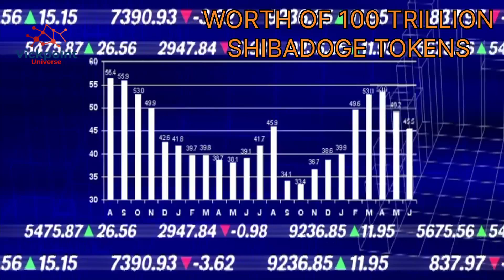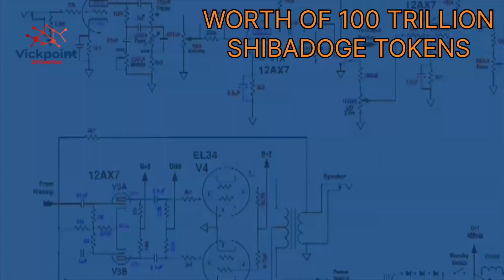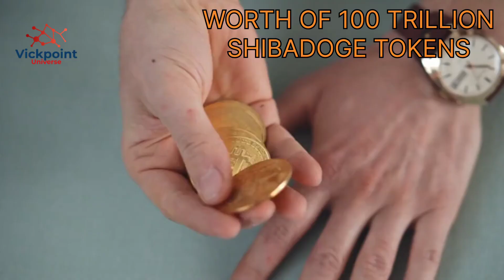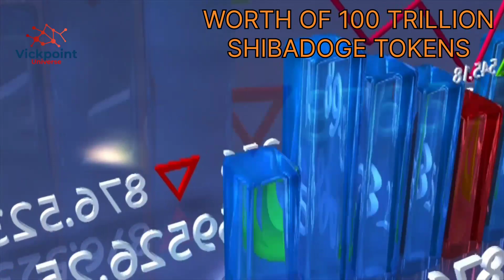100 Trillion ShibDoge Tokens Can Make Us A Million. ShibaDoge Is Pumping Big Soon!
100 Trillion ShibDoge Tokens Can Make Us A Million. ShibaDoge Is Pumping Big Soon!

Invest In Crypto Today Using Below Links and Get Free Bonuses;